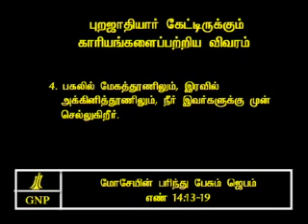TAMIL BIBLE VIDEO COMMENTARY NUMBERS 14 PART 5